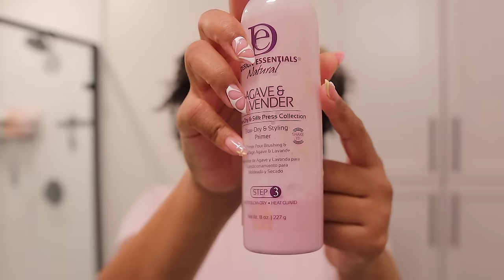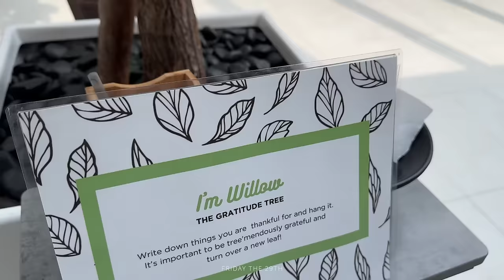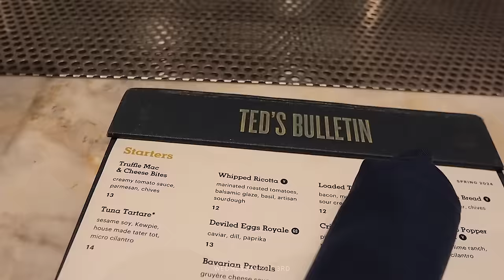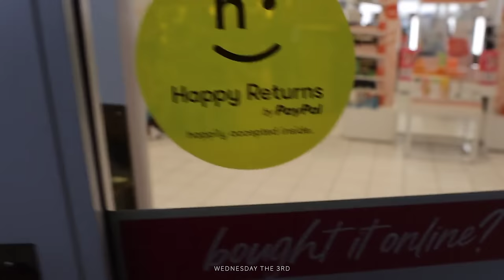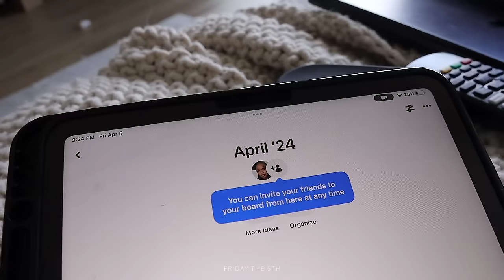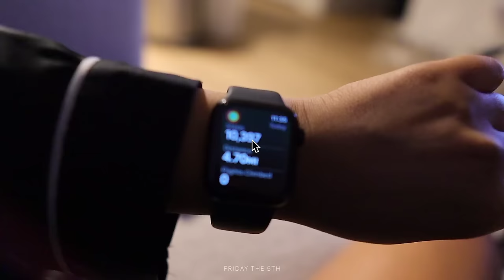VLOG: Starting Over.. Again, New Hairstyle, Sephora Haul, Relaxing Spa Day, Brand Event, etc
» Briogeo Farewell Frizz Cream
» Hairitage Flat Iron
» Yellow Stanley 30oz

» Cay Skin Body Mist Sunscreen
» Cay Skin Lip Balm
» Paulas Choice Daily Hydrating SPF

» Glossier Perfume
» Parfums de Marley 'Cassili'
» Nike Running Sneakers
» Black TV Trays